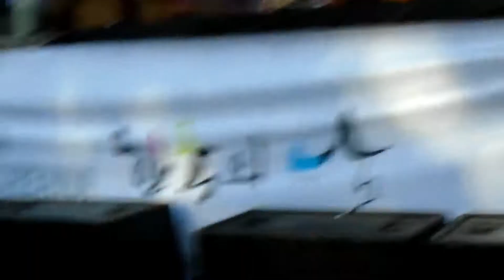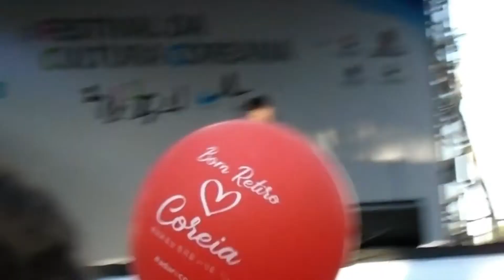FESTA COREANA 2019 BAIRRO BOM RETIRO ÚLTIMO DIA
Saudades das Festas Coreanas do Bairro Bom Retiro.
Assistam o último vídeo.